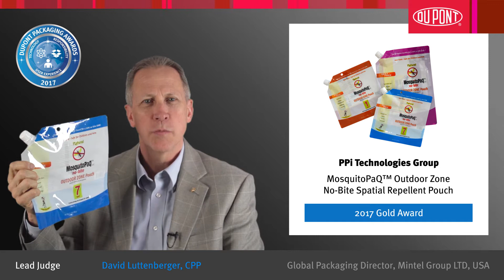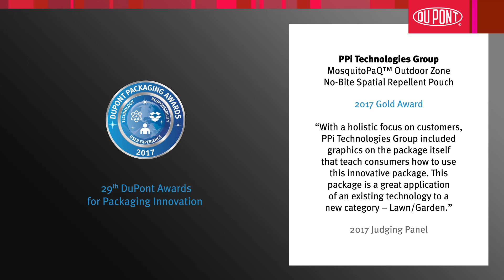MosquitoPaQ™ OUTDOOR ZONE no-bite SPATIAL Repellent Pouch - 2017 Gold Award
MosquitoPaQ™ OUTDOOR ZONE no-bite SPATIAL Repellent Pouch
PPi Technologies GROUP, USA

The MosquitoPaQ™ OUTDOOR ZONE no-bite SPATIAL Repellent has earned a Gold Award in the DuPont Awards for Packaging Innovation. The package demonstrated a clever use of a frangible sealed pouch for this new application of mosquito repellent. The pouch allows consumers to mix and activate the dry and wet chemicals at the time of use, without having to pour out or touch the contents. After activation, consumers can simply hang the pouch on a tree and leave it alone as the repellent is released over the course of fifteen days. With a holistic focus on customers, the Penta5 USA division also included graphics on the pouch itself that teach consumers how to use this innovative package. This package is a great example of an application of an existing technology into a new category - lawn and garden!